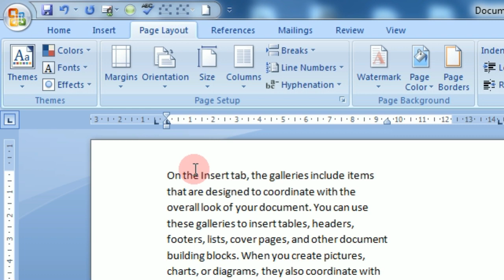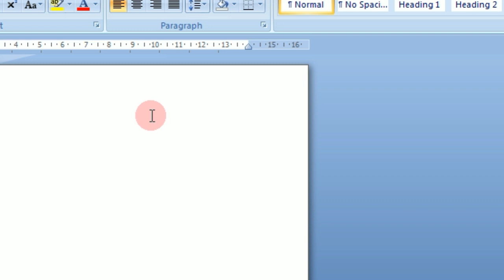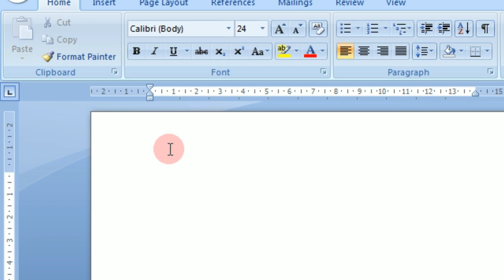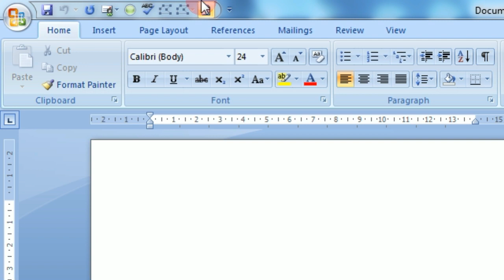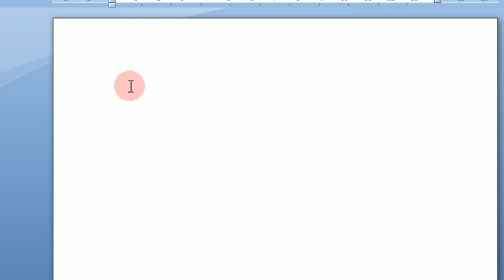3 Simple & Easy Ways To Create Blank Document MS Word In Hindi||3 तरीके से ब्लैंक डॉकयुमेंट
3 Simple & Easy Ways To Create Blank Document MS Word In Hindi
3 तरीके से ब्लैंक डॉकयुमेंट क्रिएट करे एमएस वर्ड में